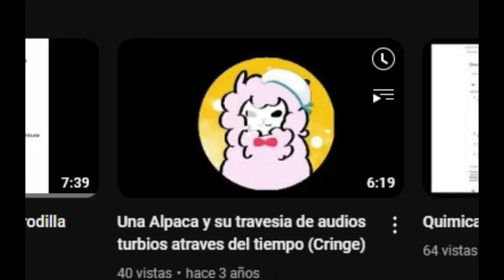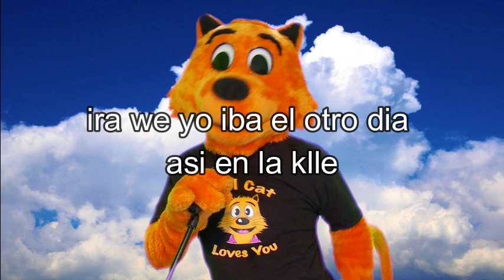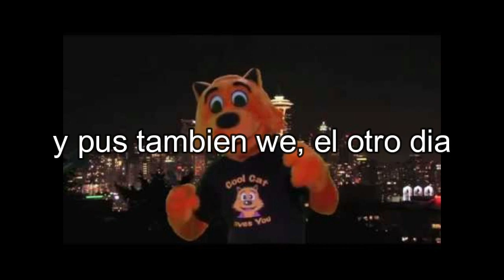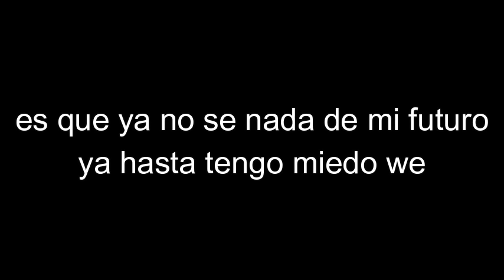Una Alpaca y su travesía de audios turbios a través del tiempo Parte 2 (Cringe)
Auxilio, no estoy bien.